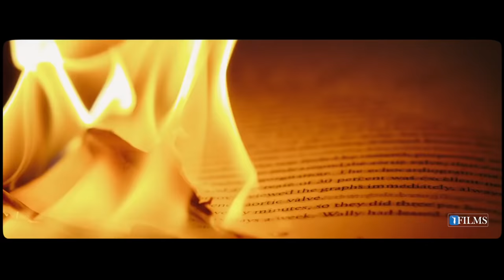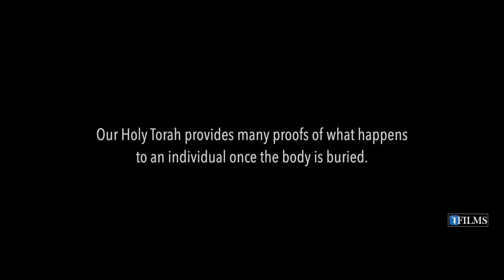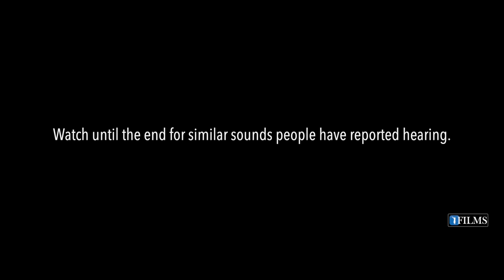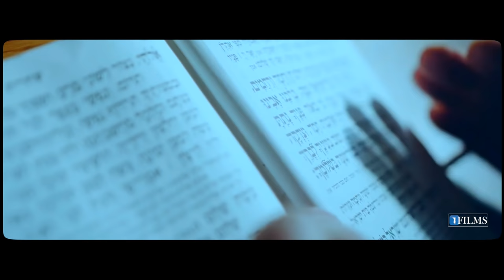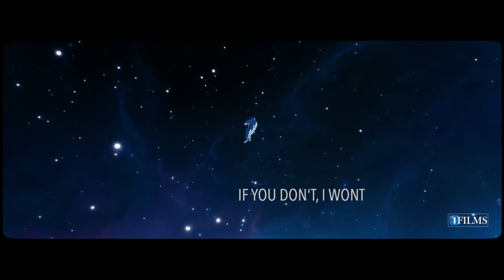CHIBUT HaKEVER: The Beatings of The Grave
🚨🚨  WARNING ⚠ ⚠ THIS SHIUR IS NOT FOR CHILDREN ‼ OR FOR THOSE WHO ARE SENSITIVE TO THE DETAILS OF THE TOPIC OF ❌CHIBUT HaKEVER ❌. Details of Punishments for Suffering in life after death ‼

0:00:00 Introduction
0:03:36 CHIBUT HaKEVER: The Beatings of The Grave
0:04:09 Angel Lailah: What will be of this Seed: Destiny of Seed & Free Choice (Niddah 16b)
0:07:11 Seven levels of Judgment at death (Zohar, Nasso)
0:07:45 Death to Burial Journey
0:09:00 Grave Deposition
0:09:20 The Beatings of The Grave: Pain experienced, even after Death (Berachos 18b)
0:09:51 Maggots: eat inner body & Worms: eat outer body
0:10:04 Heaven: 7 chambers or Gehinnom: 7 chambers; Seventh level of Judgment
0:10:17 Dead Greeting: Tzadik vs Rasha (Zohar, Nasso)
0:10:51 Two types of Klipah:
0:16:24 Angel of Death gives your Torah, asks your name to sign off on it (R. Eliezer Ben Horkanos)
0:17:32 First & Second day:
0:18:06 Third day:
0:22:58 How to Avoid CHIBUT HaKEVER Steps:
0:23:38 (1) Love Rebuke (2) Love Charity (3) Hosting Guests (4) Pray with Full Kavana
0:23:49 (5) Do Teshuvah (6) Love Doing Kindness  (7) Help the Helpless (8) Bring People to Shiur Torah
0:24:21 HASHEM'S PATIENCE is for THIS WORLD, NOT THE NEXT WORLD
0:29:50 Unable to see HKBH in their lifetime, but upon their Death they see HKBH (Ex. 33:3)
0:30:46 Wicked's stubbornness, even at death: The wicked will see and become Angered (Ps. 112:10)
0:31:33 Judgment of sins before the age of 20, besides wasting seed
0:32:01 Judgement Difference: Man vs Beast
0:32:53 Man's suffering: in this world
0:33:33 Man's suffering: in the next world, Tzaddik vs Rasha
0:35:06 Gehinnom's 7 names: (1) Sheol (2) Avadon (3) Bor Shaon (4) Be'er Shachat (5) Tzal-Mavet  (6) Eretz HaTachitt (7) Tit Hayaven (Otzar Midrashim)
0:35:49 Teshuvah: Gan Eden vs without Teshuvah: Gehinnom
0:36:33 Eternal Gehinnom for wicked that don't do Teshuvah (Shabbat 33b; Zohar)
0:40:30 Your role in this world is to serve G-d, He is not here to serve you
0:42:09 Chassidut on Gehinnom
0:42:21 More Sources of Gehinnom (Where is Korach Today?)
0:43:09 Fear of G-d  (Ramban, Avos 3:1)
0:45:22 Meeting with Avraham & Yitzchak after Death:
0:46:29 Loving Hashem by itself won't stop you from sinning: FEAR WILL (Ps. 84: Valley of Tears, i.e. Gehinnom)
0:47:13 FEAR is the MAIN MOTIVATION for people's decisions
0:50:43 What makes someone religious?
0:52:39 Difficulty of overcoming sin vs Difficulty of Gehinnom
0:55:59 No Teshuvah: Spiritual snake exits each sinned body hole (Zohar Hakadosh)
0:58:50 The Mussar Doctor: Cures, yet no one wants to be one (R. Yitzchak Blazer)
0:59:25 Teshuvah Everyday
1:00:09 This is Judaism 101
1:00:56 Conclusion
1:01:20 SCARY CHIBUT HaKEVER FOOTAGE
1:03:53 Credits
1:06:00 BHDonate